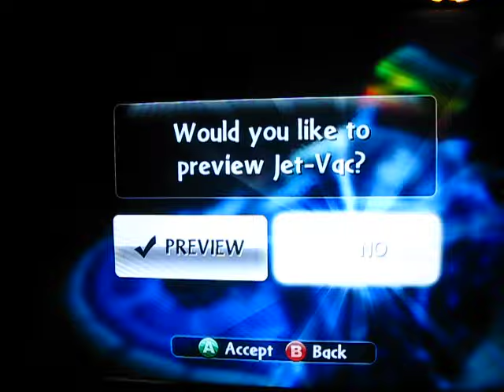Skylanders Giants Side Kick Debut Ch14 Autogyro Part1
This is a walk through of Skylanders Giants where I find the legendary treasure, winged sapphire, all treasure chests, story scroll, soul gem, all hats, and the luck-o-tron wheel. This chapter was so long to walk through that we had to do 2 chapters, so check out both of them to unlock everything!
This is also the first walk through I did with my new Skylander Giants Side Kicks: Thumpling and Eye Small. We used some other cool Skylander Giants: Eye brawl, hex, chill, drobot, trigger happy, thump back, ninjini,golden flameslinger and chop chop. I had fun making this video, I hope you enjoy watching it!!!